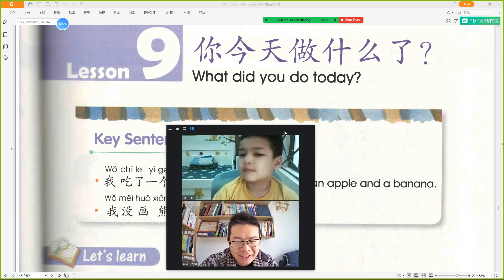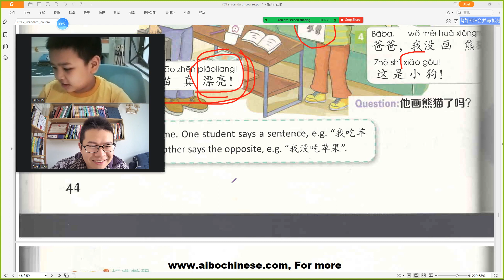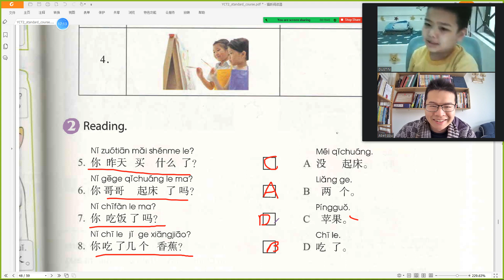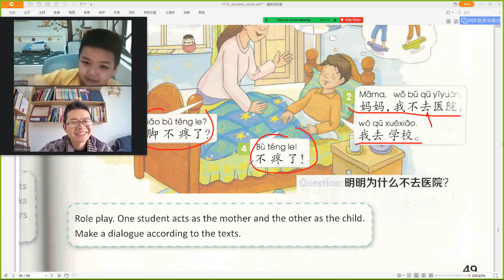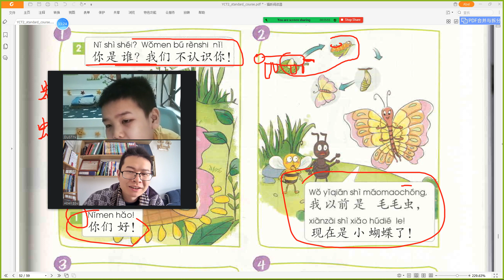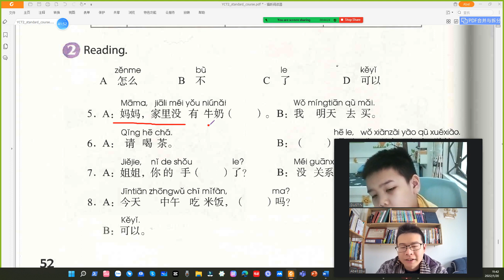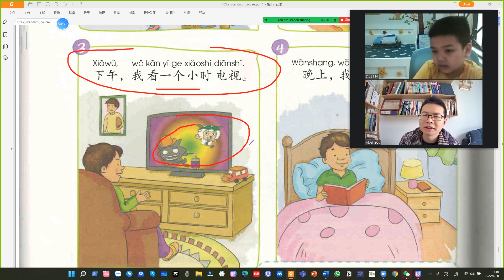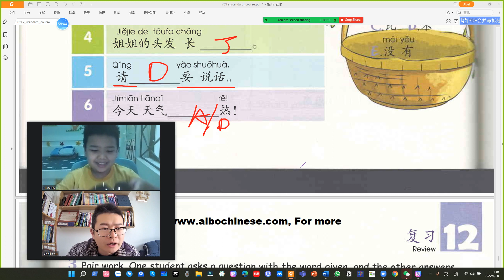YCT 2 Live lesson 1-20 Dustin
1-on-1 Live lesson，$13, 45mins, buy one and get one for free
【Free ：Books，Video course，Chat with teachers and others, ask question, check-in daily, etc】